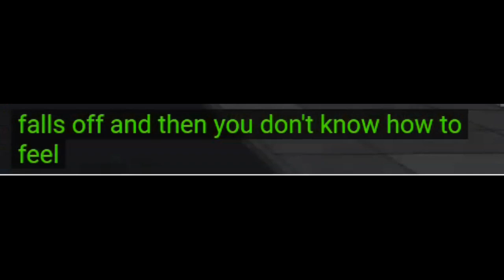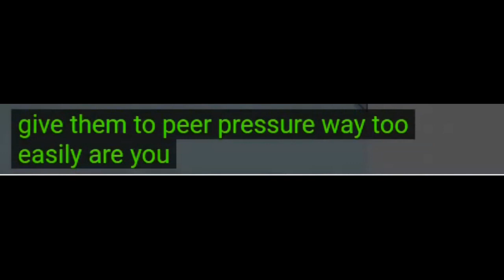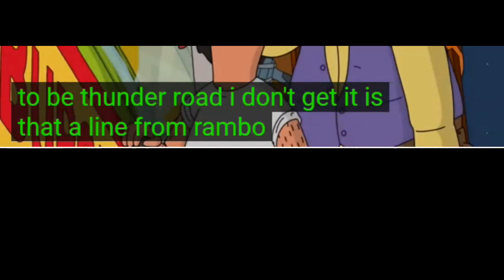毎日シャドーイング365＃166 シャドーイングで英語脳を作る！！シャドーイング / 英語脳の作り方 / 英語学習法 /